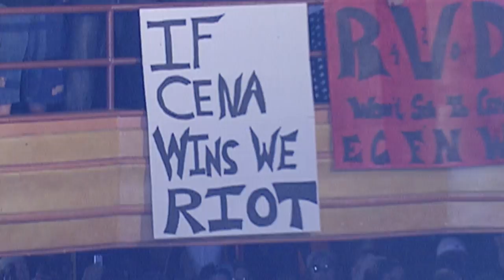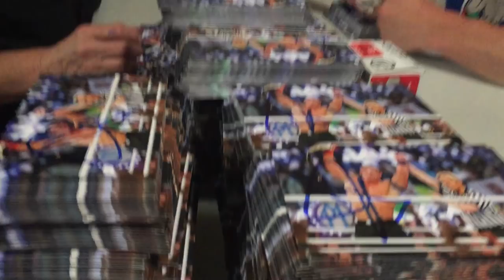WWE 2K18 Cena (Nuff) Edition Reveal Trailer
Whether you're pro- or anti-John Cena, the WWE 2K18 Cena (Nuff) Edition is the ultimate package.